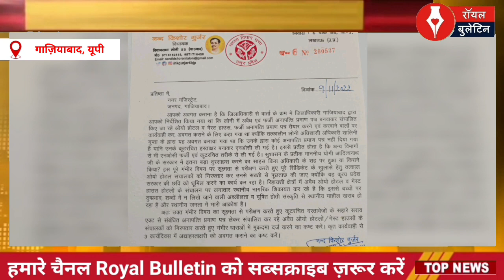लोनी विधायक ने ओयो होटलों के खिलाफ मोर्चा खोला, मालिकों की गिरफ्तारी की मांग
गाजियाबाद। लोनी विधानसभा से भारतीय जनता पार्टी के विधायक नंदकिशोर गुर्जर ने जिले में चल रहे ओयो होटलों के खिलाफ मोर्चा खोल दिया है। विधायक नंदकिशोर गुर्जर ने अधिकारियों के फर्जी हस्ताक्षर कर एनओसी लेकर लोनी में संचालित किए जा रहे ओयो होटल्स/गेस्ट हाउसों के खिलाफ मोर्चा खोलते हुए  सिटी मजिस्ट्रेट को पत्र लिखा है। जिसमें उन्होंने कहा कै कि  फर्जी एनओसी लेकर संचालित होटलों/गेस्ट हाउसों के मालिकों को गिरफ्तार कर पूरे सिंडिकेट का खुलासा किया जाए।
 गौरतलब है कि लोनी में लगातार अवैध ओयो व गेस्ट हाउसों की संख्या में बढ़ोतरी हो रही है जिसको बन्द करवाने के लिए स्थानीय जनता लोनी विधायक से मांग कर रही है, विधायक ने कार्यवाही से 3 दिन में अवगत कराने को कहा है साथ ही सीएम और डीएम को भी पत्र की प्रतिलिपी भेजी है।